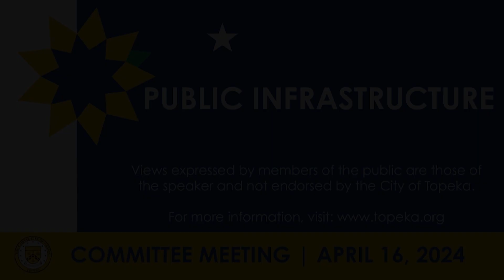Public Infrastructure Committee Meeting April 16, 2024